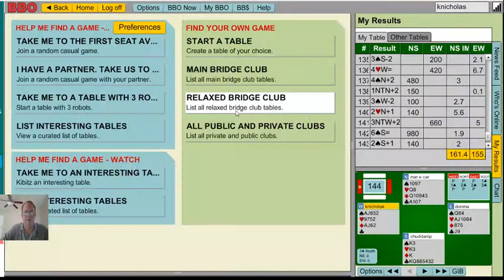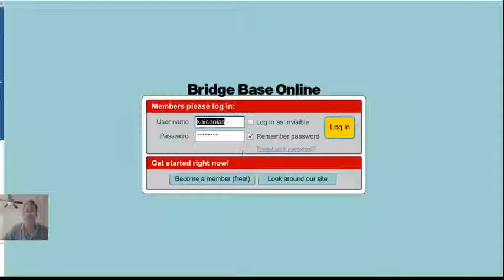BBO Online Commentary - 10 Hands Played SAYC bidding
Bridge Base Online commentary with 10 hands played and basic SAYC bidding.